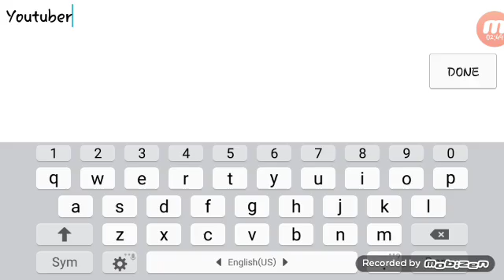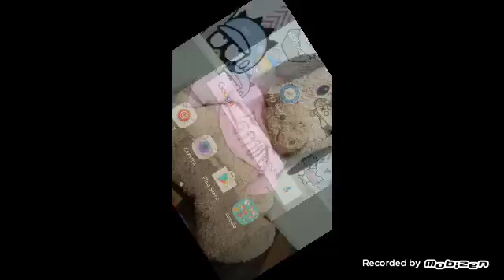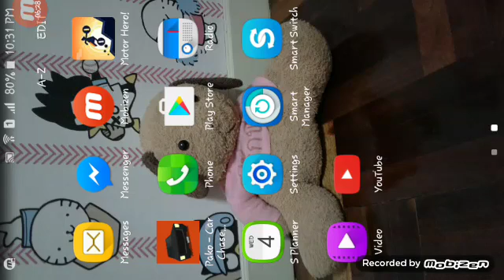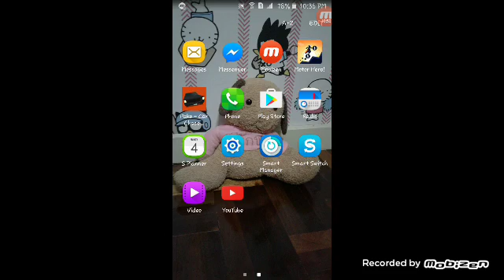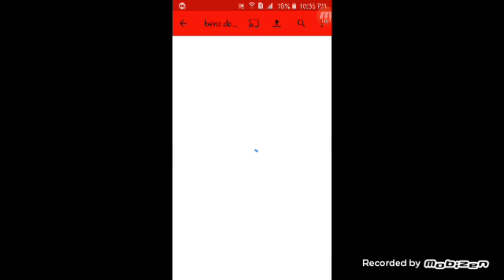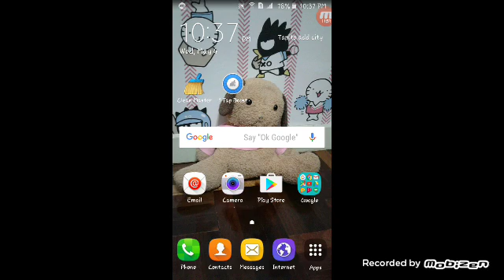All game in my phone